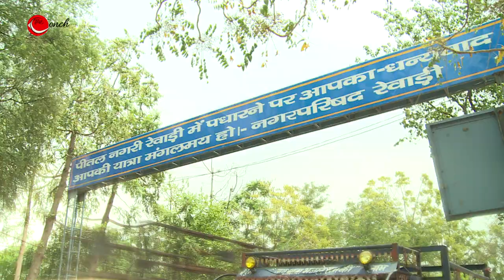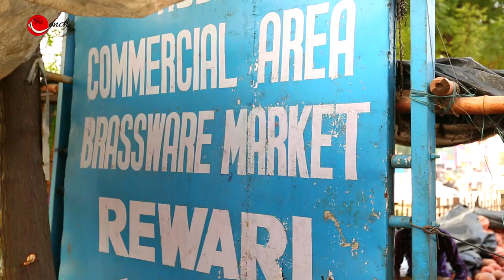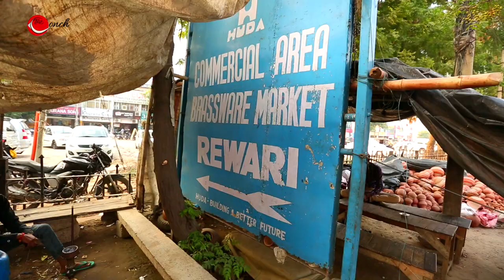Brass city Rewari/ पीतल नगरी रेवाड़ी के ठठेरे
रेवाड़ी के इतिहास में पीतल का अध्याय दिल्ली के अंतिम हिन्दू राजा हेमचंद्र विक्रमादित्य उर्फ हेमू के कारण जुड़ा। हेमू ने रेवाड़ी में पीतल की तोपें बनाने का काम शुरू किया था। उस समय पीतल की तोपें युद्ध जीतने की गारंटी मानी जाती थीं। रेवाड़ी की सीमा राजस्थान से सटी हुई है। स्वाभाविक है कि सूरज की तपन और धूल भरी आंधियां झेलते हुए, यहां पानी की भयंकर कमी हो जाती है...पानी की इसी कमी को पूरा करने के लिए तोपों से बचे-खुचे पीतल के टुकड़ों से तरह-तरह के पानी भरने के बरतन बनाए जाने लगे. देखते ही देखते रेवाड़ी में बने पीतल के बरतन दूर-दूर तक जाने लगे।